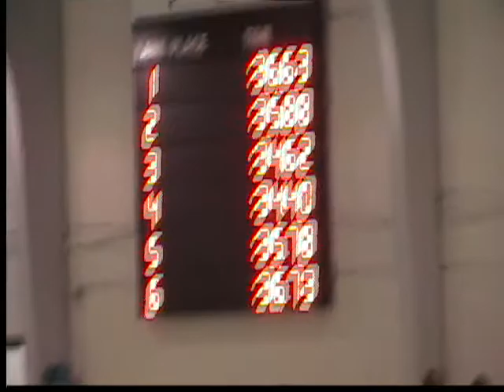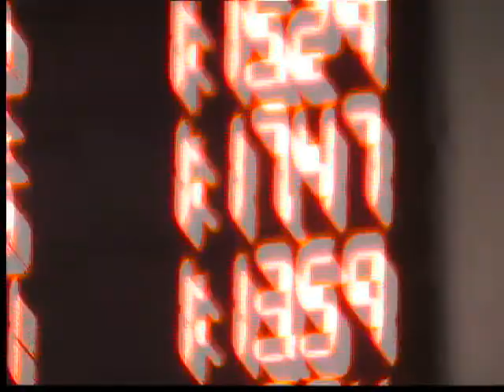100yd Breaststroke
100yd Breaststroke 1:15.29 YSilver time and USS Silver Time 13year old YWMC